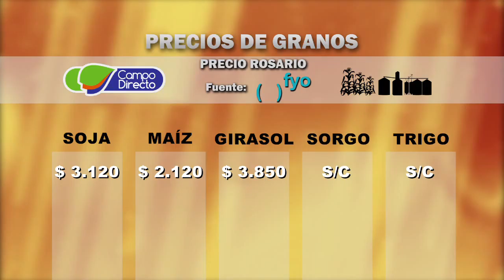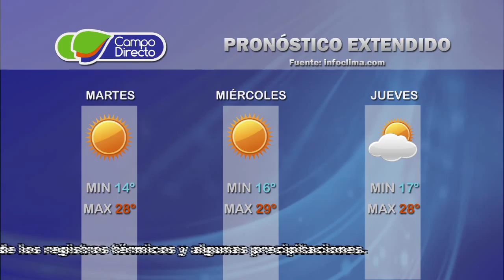Micro Agropecuario - Campo Directo 5 - Fecha: 29 de marzo de 2016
Desde Santa Rosa de Calamuchita

Temas:    - Agenda "Huertas Familiares"
                   Informe

                  - 9no. Encuentro de Jóvenes CARTEZ
                    Promoción

                  - Elvio Pereyra
                    Presidente de Ateneos CARTEZ